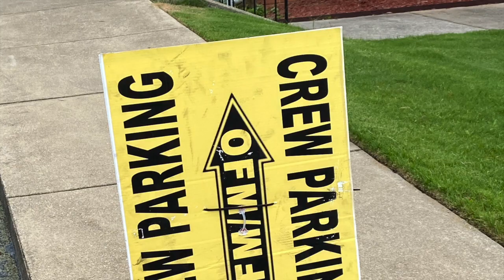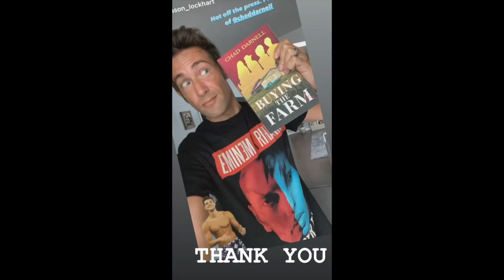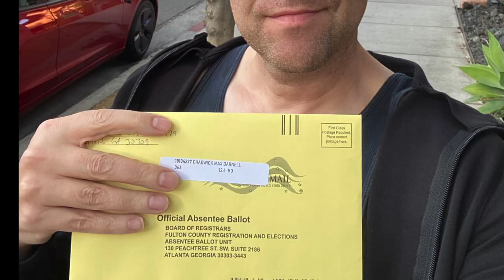2022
Grateful for the friends and family who got me through this year.  Those who supported CLOSER.  Those who supported BUYING THE FARM.  Those who didn't succeed in murdering me (well, not really grateful for that person).  Grateful for the casting gigs.  And grateful for the inspiration to create new works.

After nearly three years of Miss Rona absolutely destroying my plans, I'm ready for 2023 to be the year of strength.